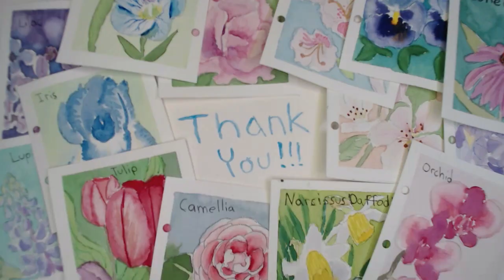Misty field, tree reflection in wet field, watercolor landscape